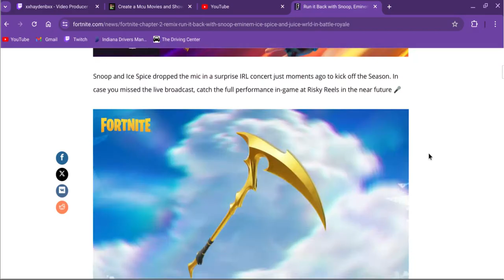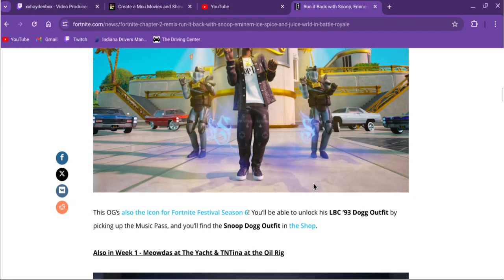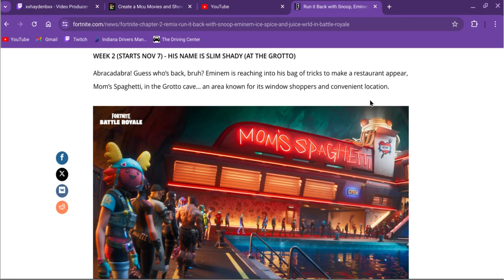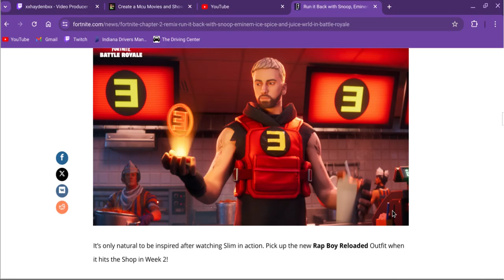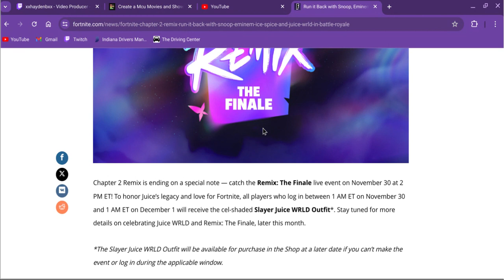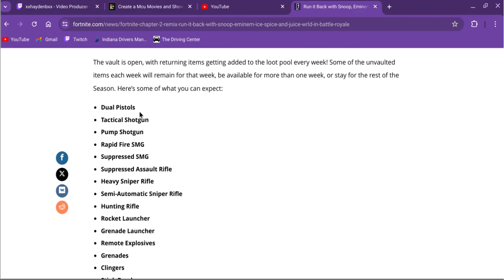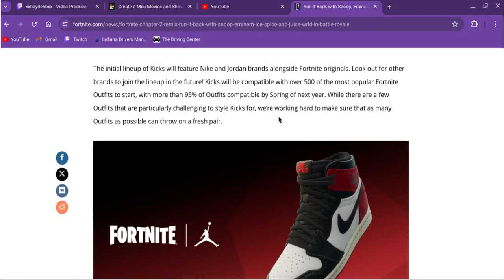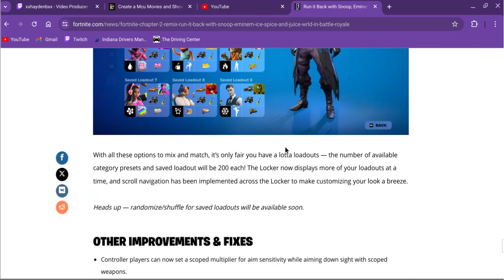Everything coming to Fortnite Chapter 2 Remix!